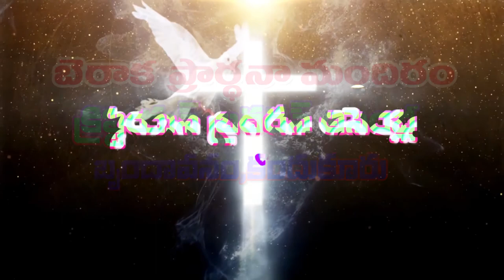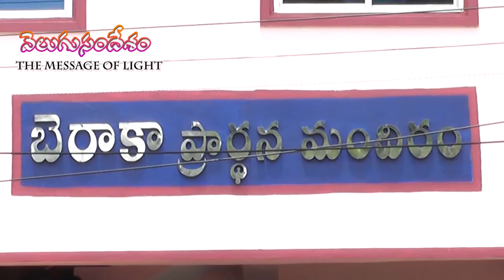DARA EPEPHRA PASTOR, KANDUKUR - TELUGU CHRISTIAN MESSAGE